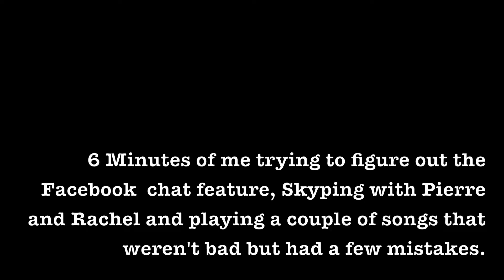Todd A - Couch Concert 5 May 2012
Music from a couch.